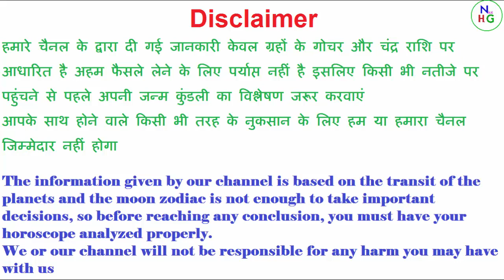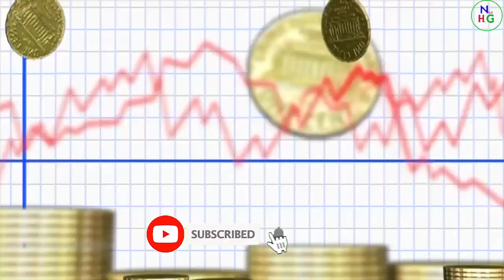S aur O ki jodi kaisi hoti hai / S Name Wale Log Aur O Name Wale Logo Ki Jodi kaisi hoti hai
दोस्तों, हमारा आज का वीडियो उन दो लोगो के लिए बहुत ही Special है जिनके नाम का पहला अक्षर S या फिर O से शुरू होता है और आज हम आपको यह बताएँगे की इन दोनों की जोड़ी एक दूसरे के प्रति कैसी रहती है
Please Follow us instagram
R aur H ki jodi kaisi hoti hai / R Name Wale Log Aur H Name Wale Logo Ki Jodi kaisi hoti hai
B aur D ki jodi kaisi hoti hai / B Name Wale Log Aur D Name Wale Logo Ki Jodi kaisi hoti hai
N aur J ki jodi kaisi hoti hai / N Name Wale Log Aur J Name Wale Logo Ki Jodi kaisi hoti hai
S aur G ki jodi kaisi hoti hai / S Name Wale Log Aur G Name Wale Logo Ki Jodi kaisi hoti hai
N aur N ki jodi kaisi hoti hai / N Name Wale Log Aur N Name Wale Logo Ki Jodi kaisi hoti hai
P aur H ki jodi kaisi hoti hai / P Name Wale Log Aur H Name Wale Logo Ki Jodi kaisi hoti hai
S aur Z ki jodi kaisi hoti hai / S Name Wale Log Aur Z Name Wale Logo Ki Jodi kaisi hoti hai
K aur P ki jodi kaisi hoti hai / K Name Wale Log Aur P Name Wale Logo Ki Jodi kaisi hoti hai
H aur F ki jodi kaisi hoti hai / F Name Wale Log Aur H Name Wale Logo Ki Jodi kaisi hoti hai
K aur H ki jodi kaisi hoti hai / K Name Wale Log Aur H Name Wale Logo Ki Jodi kaisi hoti hai
B aur G ki jodi kaisi hoti hai / B Name Wale Log Aur G Name Wale Logo Ki Jodi kaisi hoti hai
N aur G ki jodi kaisi hoti hai / N Name Wale Log Aur G Name Wale Logo Ki Jodi kaisi hoti hai